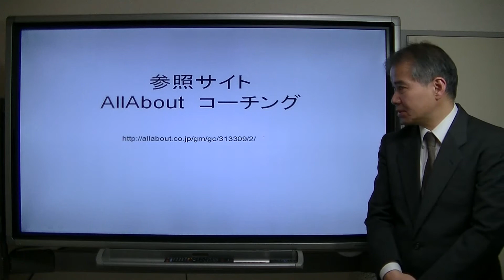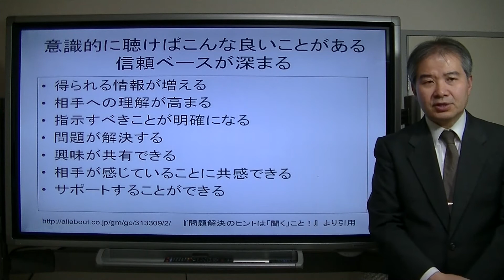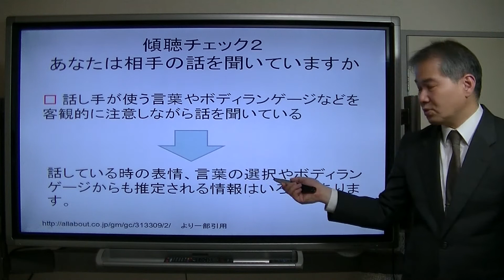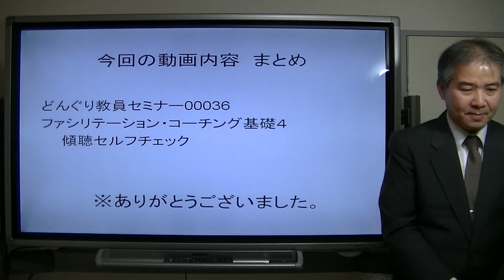どんぐり教員セミナー036"傾聴セルフチェック（ファシリテーション・コーチング基礎４）"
どんぐり教員セミナー036"ファシリテーション・コーチング基礎４：傾聴セルフチェック"
傾聴できていますか？セルフチェックしてみましょう。